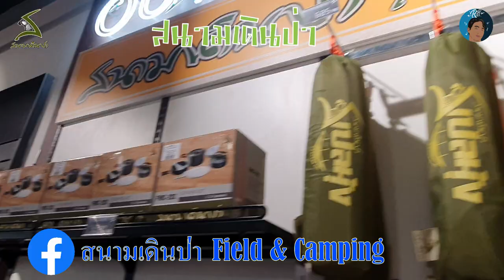สนามเดินป่า เซ็นทรัลพลาซ่าระยอง ชั้น 2 โซน Super Sports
สนามเดินป่า วางจำหน่ายอุปกรณ์แค้มปิ้ง ที่ Super Sports  เซ็นทรัลพลาซ่าระยอง ชั้น 2 โซน สามารถเลือกซื้อสินค้าได้แล้วครับ